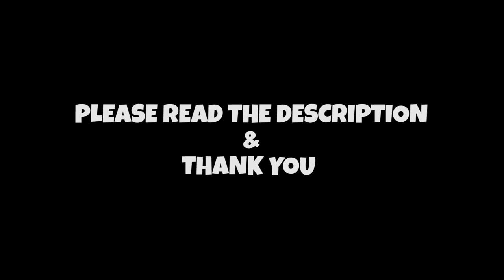Fortnite Anime Opening - A Fortnite Cinematic If Fortnite Was an Anime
Ever wondered how Fortnite would look if it was an anime?...Well here it is XD. FORTNITE THE ANIME.

MissNeonToxicRainbow is raising funds for an animal shelter. If yall would like to help her go and follow her charity live streams Go support, follow, donate and help her reach her goal to raise enough for the animal shelter.

If y'all want more or have any suggestions, you know what to do. Drop your comments down below.

Try Fortnite Today!